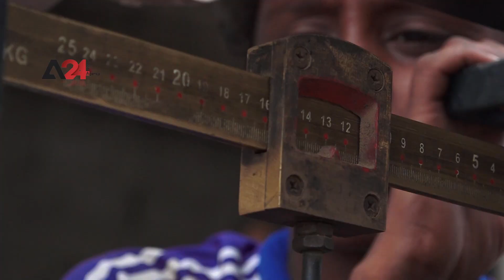تجارة الخردة والمواد معادة التدوير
ازدهرت تجارة الخردة والمواد معادة التدوير مؤخرا في اليمن كمهنة متاحة للأسر الفقيرة والعاطلين عن العمل
وعلى الرغم من الاجر الزهيد الذي يتقاضاه العاملون في هذه المهنة وكم الجهد المبذول في تجميعها ونقلها والمخاطر المترتبة على عملية البحث عنها بين اكوام القمامة الحاوية على مواد طبية وكيماوية
يشار له ان غالب عمال الخردة هم من الاطفال
ولا يخضع تجار الخردة لقوانين تنظم هذه المهنة التي تعد كذلك مصدر رزف اضافي لعمال النظافة الذين يقومون بفرز بعضها خاصة المواد البلاستيكية وقناني المياه والمعادن والحديد ومن ثم بيعها لحسابهم الخاص